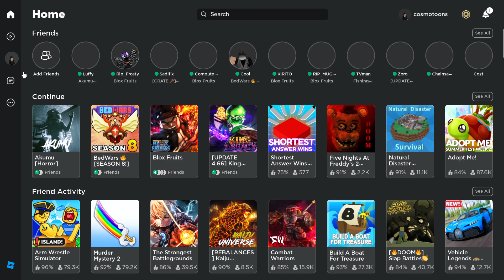WE HATE THIS MAZE! (Roblox Akumu) Pt2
Be braveXD